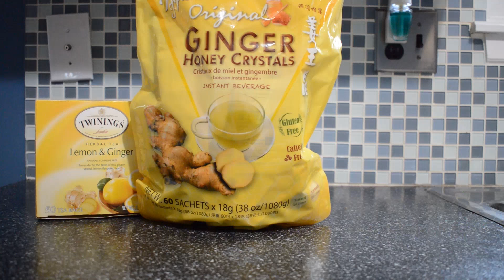Why you need to drink ginger tea everyday | Benefits of drinking ginger tea daily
This is why you need to drink ginger tea everyday | Benefits of ginger tea | Ginger tea also helps with fighting  and preventing COVID-19  as ginger contains vitamin C B3 & B6 which help with boosting your immunity system. Immune Booster